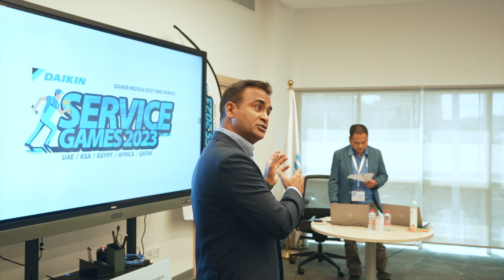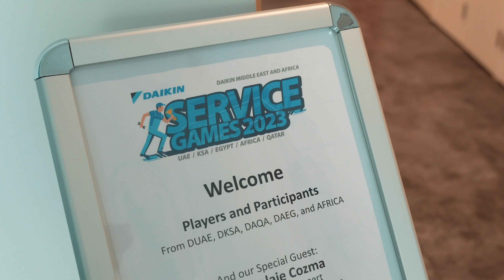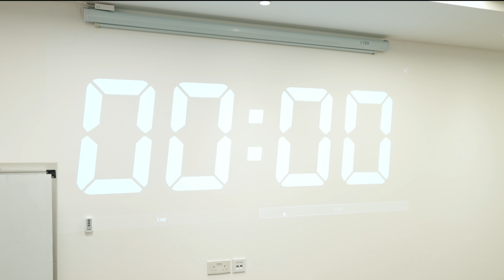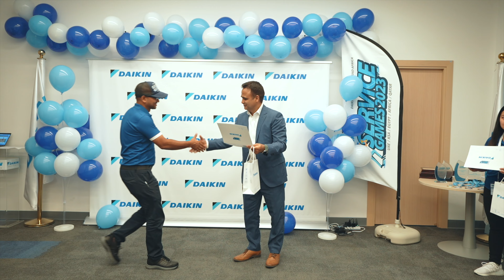Daikin Service Games 2023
Daikin Middle East & Africa hosted their first ever Daikin Service Games in Dubai Headquarters from August 15 to 16, 2023.

Daikin Service Games is a unique way of standardizing the Service Quality across the group. It is aligned with Daikin’s value of providing prompt, reliable and customer friendly service worldwide. A commitment to providing exceptional Service Quality, by having well-trained service professionals available within customer’s reach.